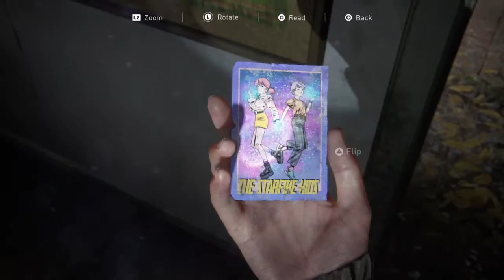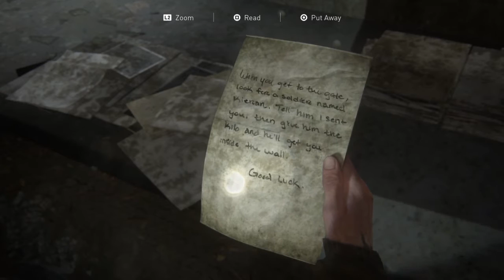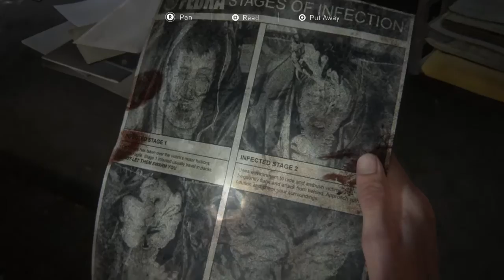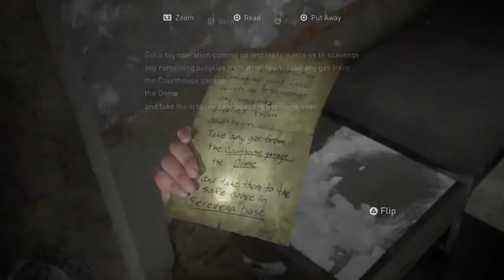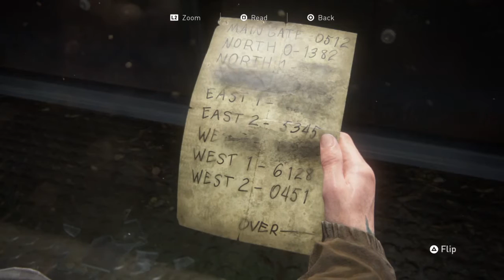Seattle - The Last Of Us Part II Gameplay Walkthrough - Part 8 (J-Little Plays)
I play a buncha games, The Last of Us Part II, Death Stranding, Days Gone, lots of others, check out the playlists tab up top or check out this list of all my video game playthroughs